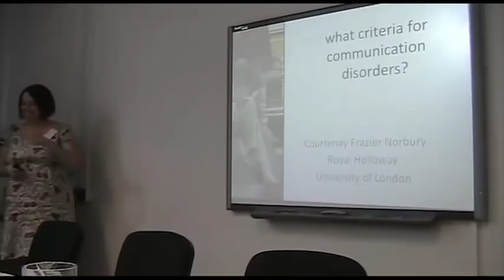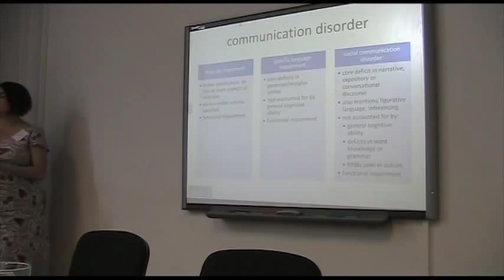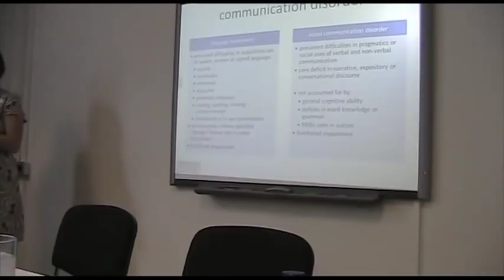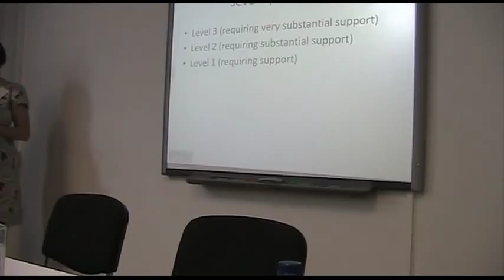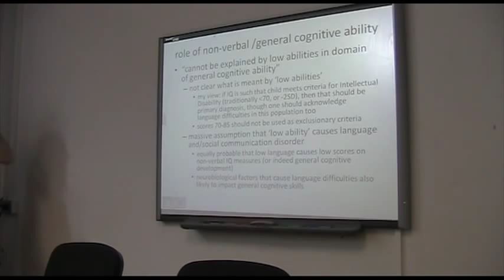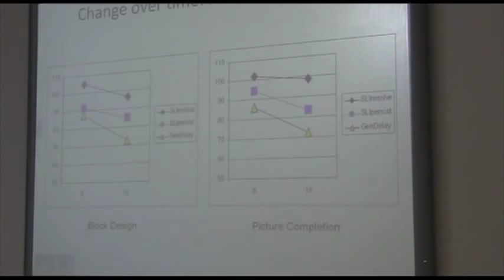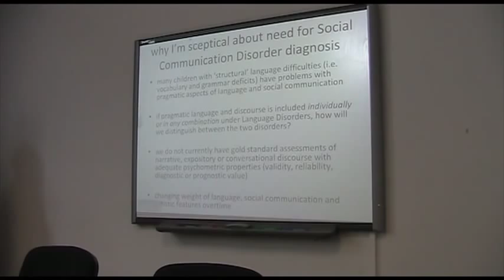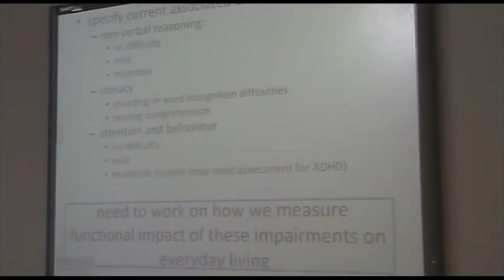Courtenay Norbury at the SLI Debate 2012: Comorbidity and DSM V criteria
Dr Courtenay Norbury (Royal Holloway, London) - presented on comorbidity between language and other developmental disorders and new DSM-V criteria for (S)LI. This presentation was part of the SLI debate at Moor House School in 2012.